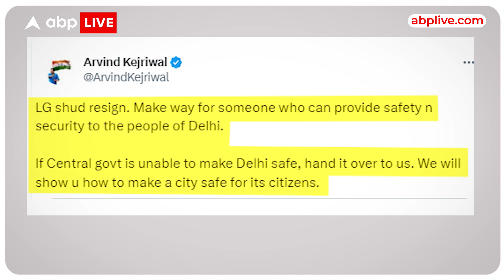Delihi में लूट की वारदात का लाइव वीडियो, सवालों में पुलिस प्रशासन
बात करते हैं दिल्ली की... जहां गनप्वाइंट पर हुई लूट की एक वारदात ने सबको सकते में डाल दिया है... क्योंकि ये वारदात जिस प्रगति मैदान टनल में हुई है... पुलिस हेडक्वार्टर वहां से सिर्फ तीन किलोमीटर दूर है... लेकिन वारदात के 2 दिन बाद भी पुलिस के हाथ खाली हैं...